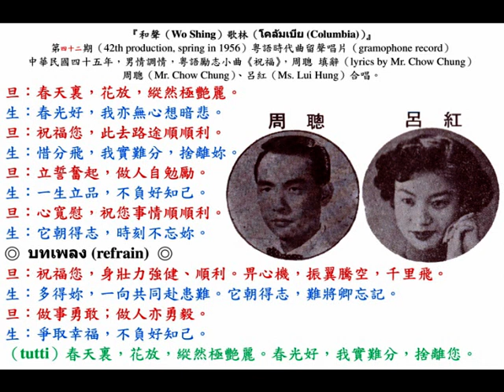周聰、呂紅《祝福》，中華民國四十五年，男情調情，粵語勵志小曲。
香港（Hong Kong）『和聲（Wo Shing）歌林（โคลัมเบีย (Columbia)）』第四十二期（42th production, 21st February, 1956, Tuesday）粵語時代曲留聲唱片（gramophone record）。

總經理（sole agent）：『和聲有限公司（Wo Shing Co. Ltd.）』香港（Hong Kong）華人行（China Building）六樓（5/F），電話：20218。

中華民國四十五年春季（spring in 1956），男情調情，粵語勵志小曲《祝福》，周聰 填辭（lyrics by Mr. Chow Chung）；周聰（Mr. Chow Chung）、呂紅（Ms. Lui Hung）合唱。

旦：春天裏，花放，縱然極艷麗。
生：春光好，我亦無心想暗悲。
旦：祝福您，此去路途順順利。
生：惜分飛，我實難分，捨離妳。
旦：立誓奮起，做人自勉勵。
生：一生立品，不負好知己。
旦：心寬慰，祝您事情順順利。
生：它朝得志，時刻不忘妳。

旦：祝福您，身壯力強健、順利。畀心機，振翼騰空，千里飛。
生：多得妳，一向共同赴患難。它朝得志，難將卿忘記。
旦：做事勇敢；做人亦勇毅。
生：爭取幸福，不負好知己。
（tutti）春天裏，花放，縱然極艷麗。
（tutti）春光好，我實難分，捨離您。